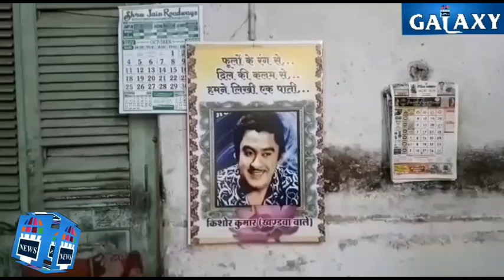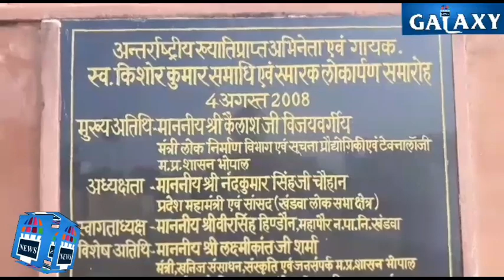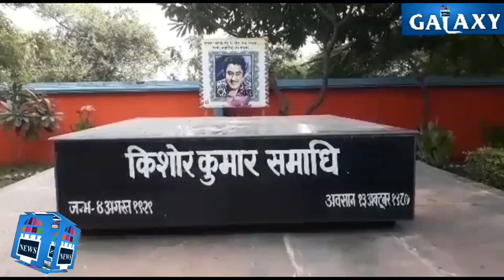Kishore kumar khandwa wala | ढहने से पहले देखिए किशोरदा का पुश्तेनी मकान | किशोर कुमार के अनछुए पहलू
Kishore da Birth to Death
देखिए किशोर कुमार के जीवन से जुड़ा हर वो अनछुआ स्थान जहां पहले कभी नहीं पहुंची मीडिया, जिस पर पलंग पर जन्म हुआ वहां से लेकर समाधि तक जीवन से जुड़ा हर स्थान इस 7 मिनट की फिल्म में। जर्जर हो चुका किशोर दा का खंडवा स्थित यह मकान किसी भी दिन हो सकता है धराशायी।